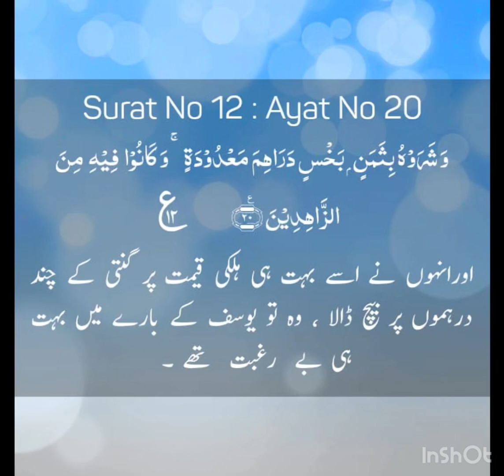Tafseer ul Quran sorah yousaf